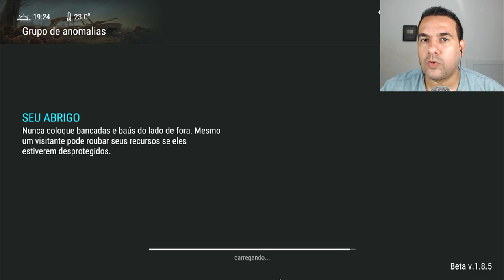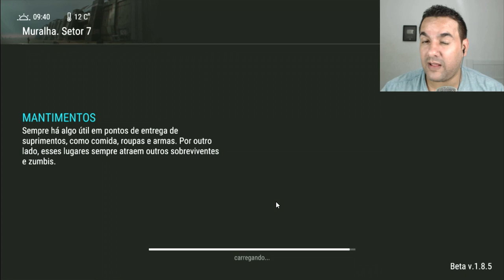ENCONTREI O 4Play Mobile NO SETOR DO MULTIPLAYER VEJA COMO FOI - LAST DAY ON EARTH SURVIVAL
PROGRAMAS QUE USO EM MEUS VÍDEOS :

PIXEL LAB
PS TOUCH
KINE MASTER
POWERDIRECTOR
AZ SCREEN RECORDER PRO
SCR